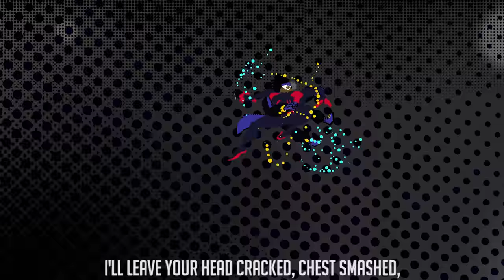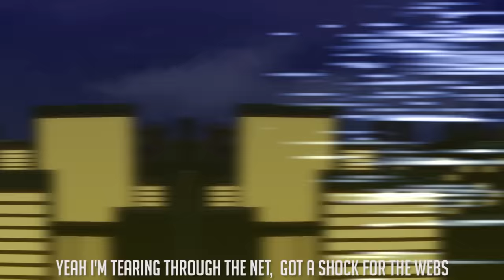Miles Morales vs Static Shock RAP BATTLE by JT Music, Omega Sparx and SWATS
Death Battle asked us if we wanted to soundtrack this epic match up! In the process we got to work with these two awesome musicians, Omega Sparx and SWATS. Enjoy this Miles Morales vs Static Shock Rap Battle!!